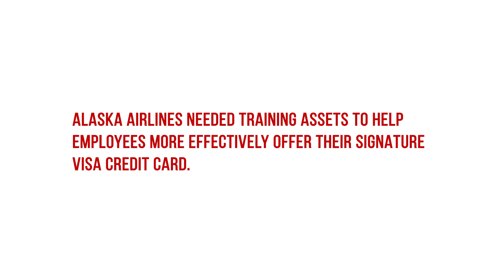Richter x Alaska Airlines Case Study